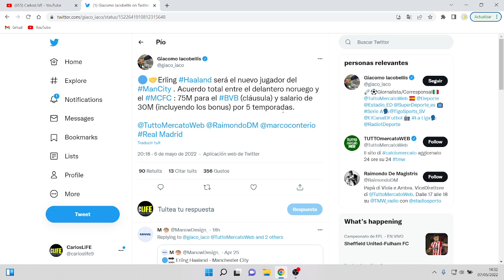¡FICHAJE DE HAALAND POR EL REAL MADRID ULTIMA HORA!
✅ En este vídeo comentaremos todo sobre la ULTIMA INFORMACION donde COMENTAN que el
MANCHESTER CITY tiene un ACUERDO TOTAL con HAALAND, el REAL MADRID no lo FICHARA.